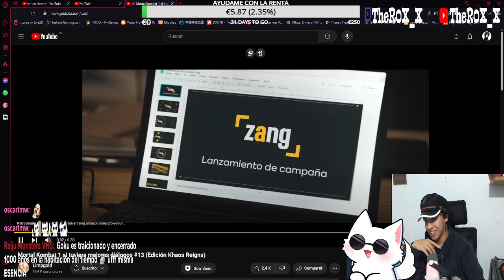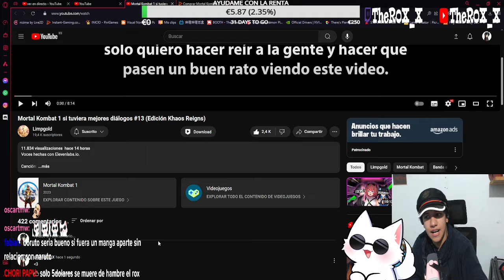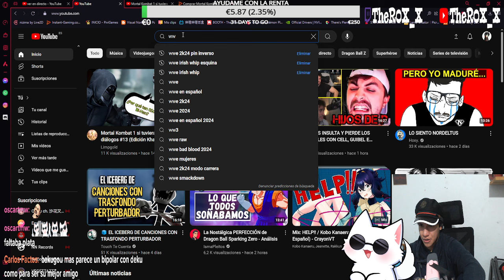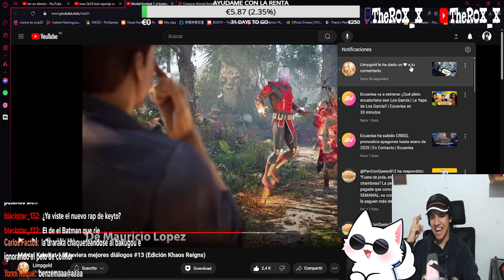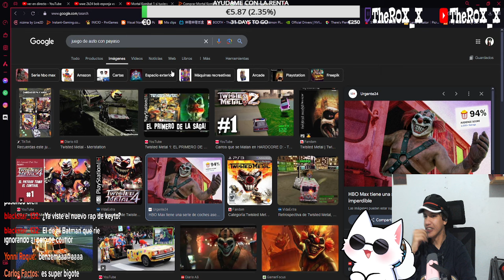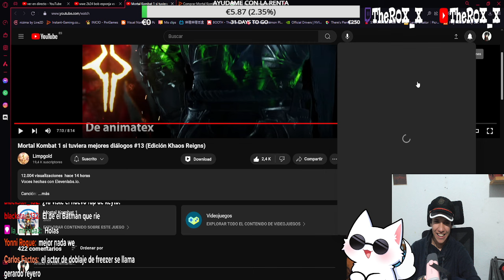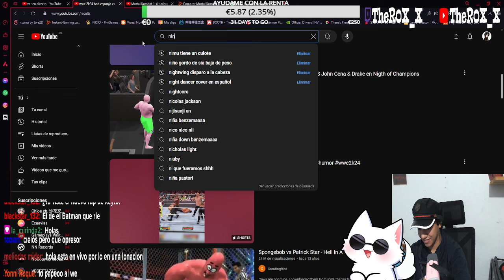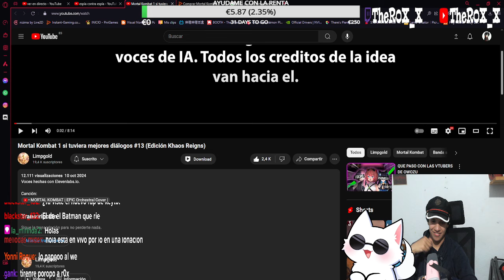ROX_X REACCIONA A "Mortal Kombat 1 si tuviera mejores diálogos #13 (Edición Khaos Reigns)" Limpgold